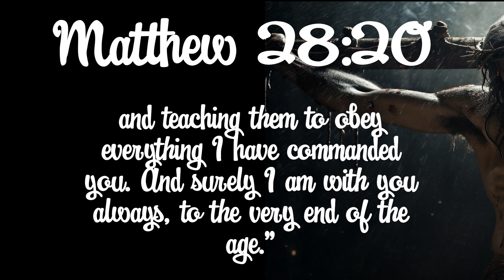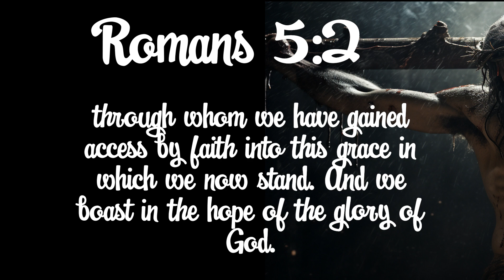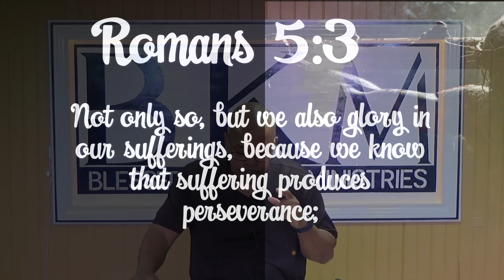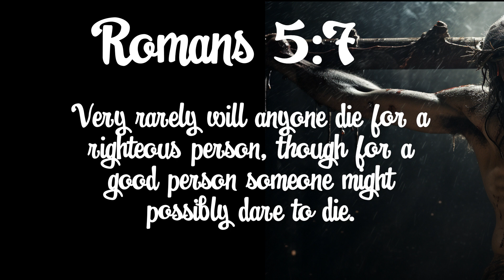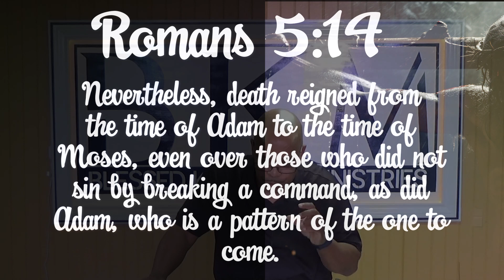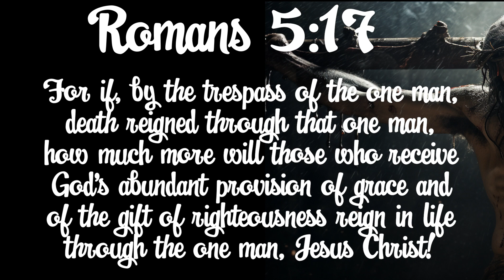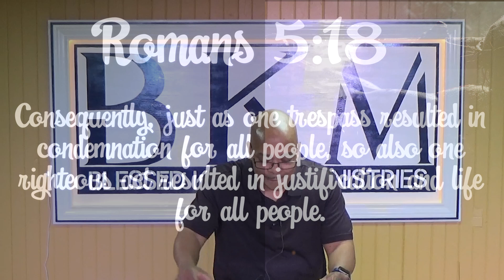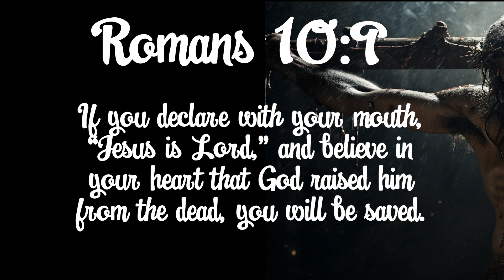4-14-2024 Life Through Christ Clarified